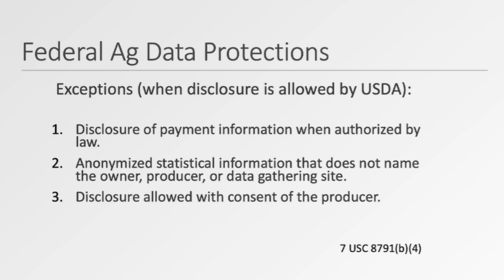[Technology Corner] USDA Use of Ag Data Raises Data Privacy Concerns Among Farmers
The USDA, other U.S. government agencies and private companies use ag data to measure the impact of initiatives aimed at sequestering carbon. In 2022, the USDA announced a $3.1 billion program aimed at funding climate-smart commodity projects through collecting data, but a recent survey found that 58% of farmers do not trust government offices with their data. Agricultural attorney Todd Janzen says that the USDA cannot disclose specific information provided by producers or owners of agricultural land.